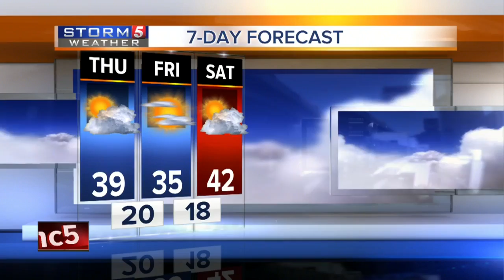Lelan's Early Morning Forecast: Thursday, December 8, 2016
Lelan Statom's early morning forecast for Thursday, December 8, 2016.